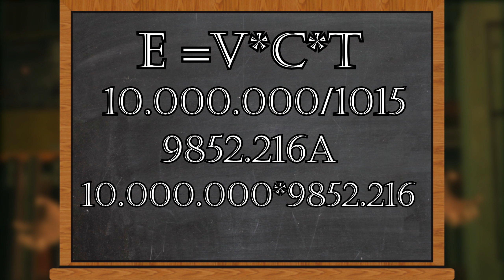O Verdadeiro Poder de Big Boss e seus Clones | Mr Warcia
Metal Gear e Shin Megami Tensei são as minhas franquias favoritas e eu notei que vídeos sobre esses assuntos estão escassos aqui no canal, só fiz um vídeo de Metal Gear, então vamos mudar isso hoje ao analisar o poder de Big Boss e seus clones e garanto a vocês que depois desse vídeo vocês vão pensar de forma diferente deles e da franquia.
⪼ Me siga para saber dos novos vídeos ⪻

⪼ Música Encerramento: Fast Car To Florence - I.D.F.I.A. ⪻
☣️ Conheça as playlists do canal ☣️
Tempos:
0:00 Intro
0:35 Habilidades e Hacks
8:48 Potencial Destrutivo
12:46 Velocidade
13:44 Obrigado Por Assistir